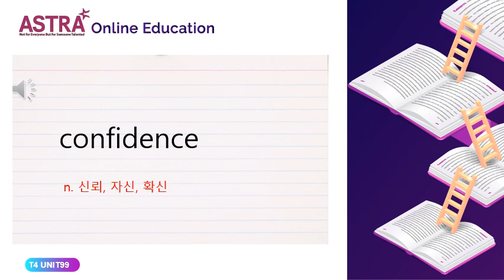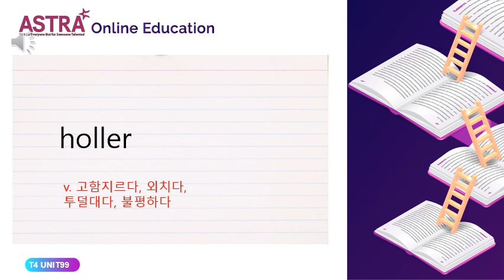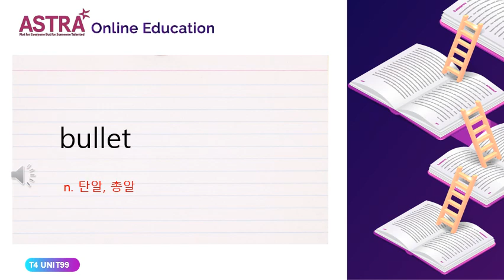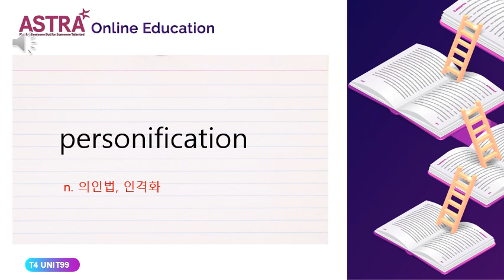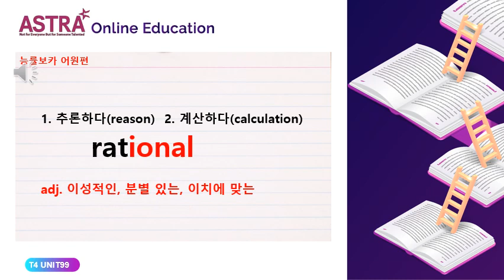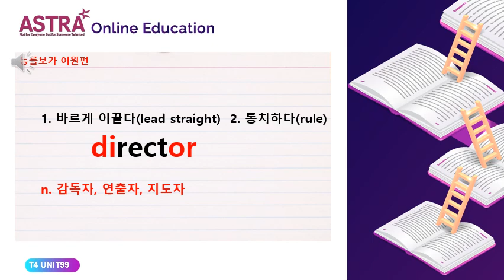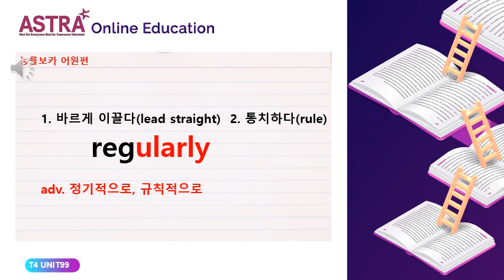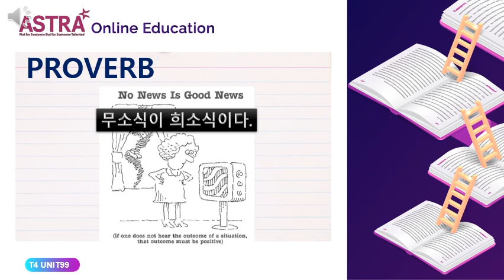TREASURS 4 UNIT99